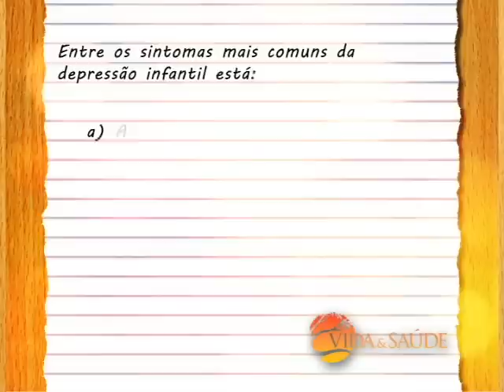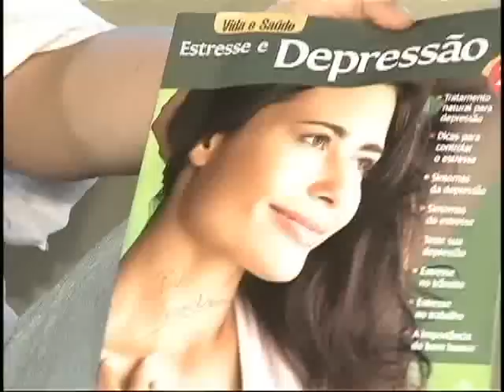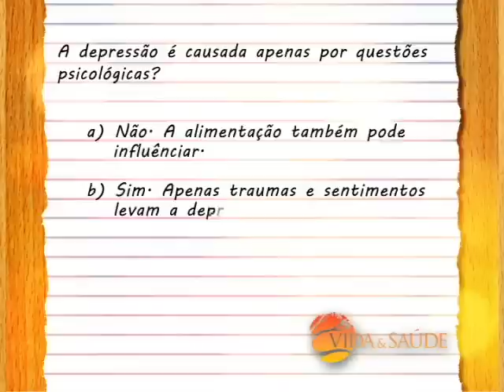Depressão Infantil 3/4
Neste programa discutimos o importante tema da depressão infantil, assista e saiba como identifica-la, cuidados especiais com este problema que pode atingir as crianças e ainda, Receitas , matérias especiais e muito mais...